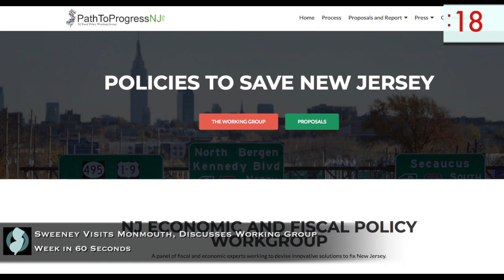Senate Democrats' Week in 60 Seconds (11.9)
The Securing Our Childrens' Future Bond Act, the midterm elections of 2018, the Monmouth County Employers Legislative Committee and keeping New Jersey safe were some of the main topics of the week.